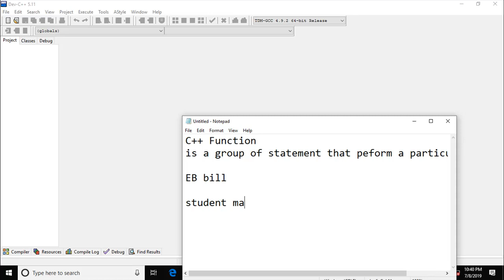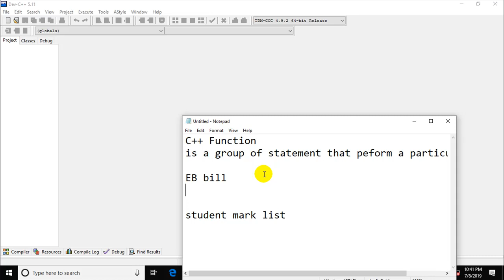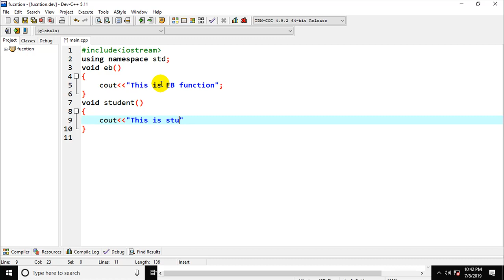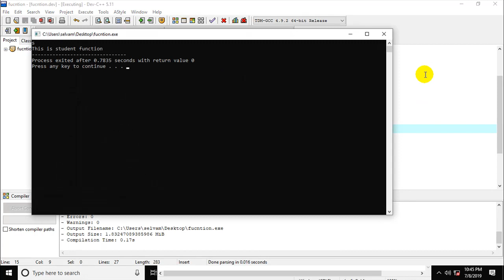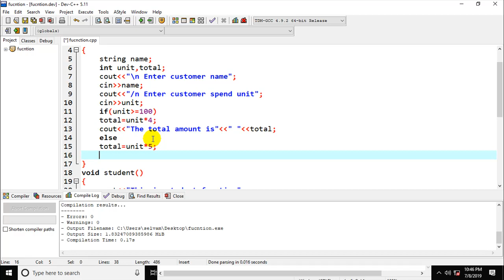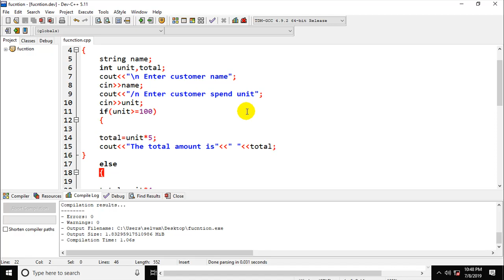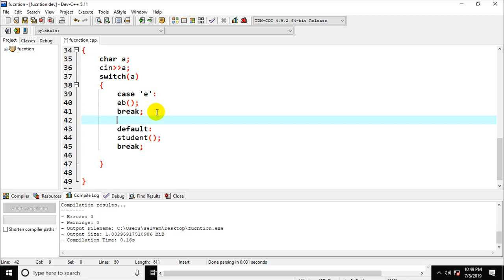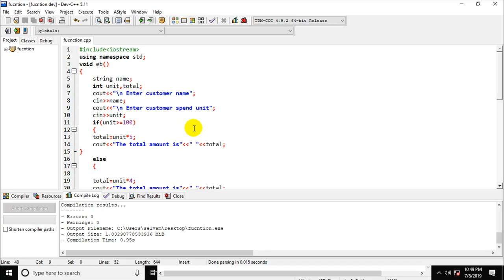c++ function tamil tutorial